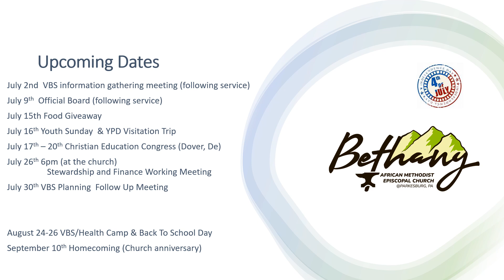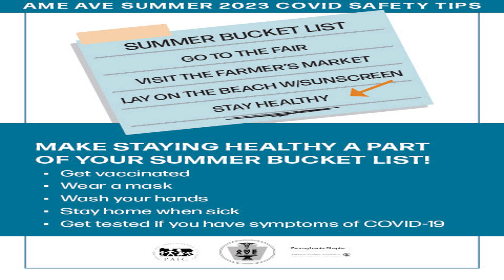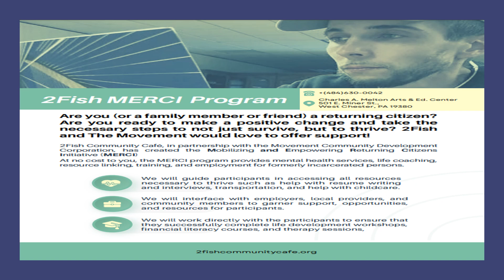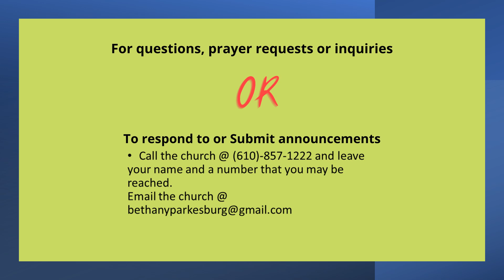bethannounce July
July 2023 Announcements For Bethany AME Church